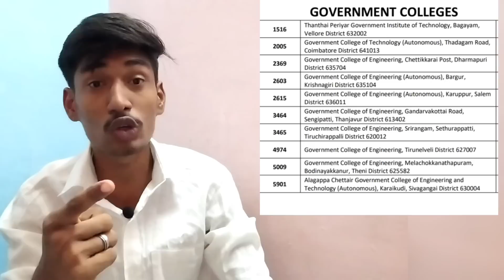Tnea 2022 Round 2 And 3 (175-130) Cutoff Choice list இதுதான்! | Trending Tamil Gobi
Tnea 2022 Counselling
Tnea 2022 Round 2 and Round 3
Tnea 2022 Rank list
Tnea 2022 Round